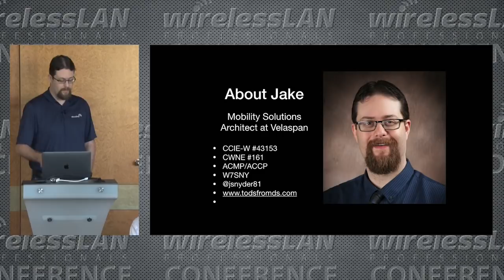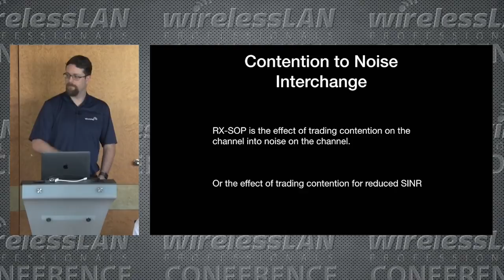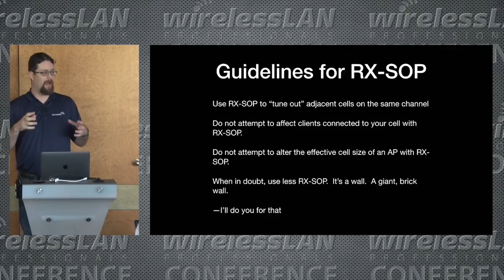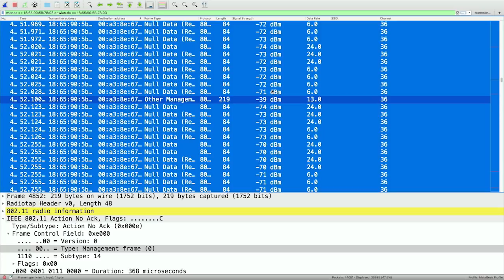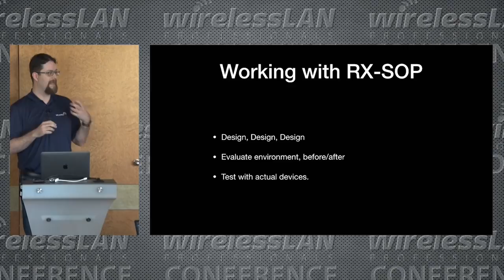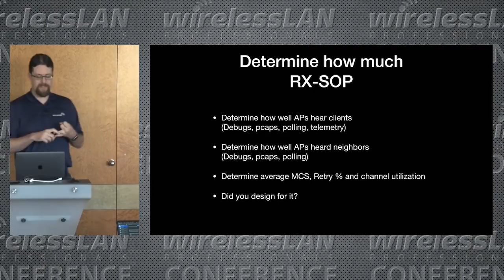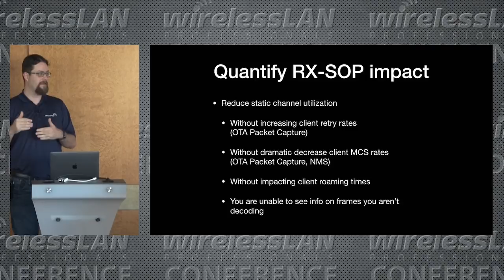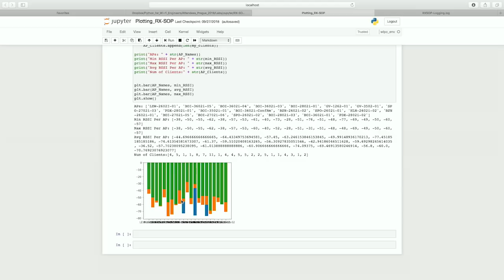Practicing Safe RX-SOP | Jake Snyder | WLPC Prague 2018